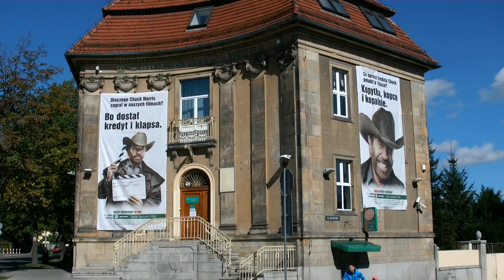Bank w Strzegomiu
Bank w Strzegomiu. Jedna z placówek finansowych w tym mieście, oczywiście na ulicy Bankowej. Uwagę zwraca ciekawy przedwojenny budynek, w którym ten bank został ulokowany Bank Zachodni WBK 1 Oddział w Strzegomiu. Lokalizacja tego miejsca to: Kościuszki 14, 58-150, Strzegom